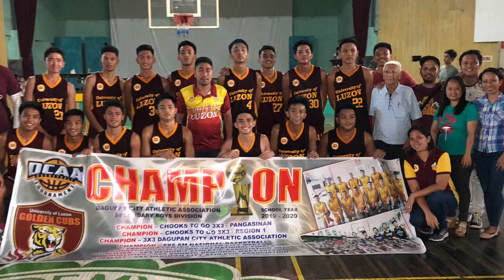UNIVERSITY OF LUZON DCAA 2019 CHAMPION